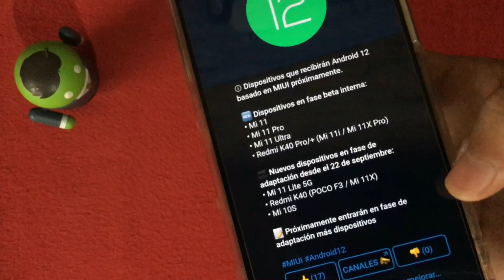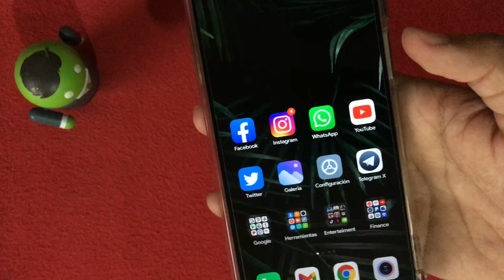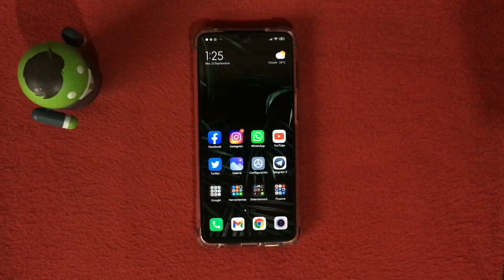MIUI 12.5 TERMINÓ? | INICIAN PRUEBAS CON ANDROID 12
WTF XIAOMI ?

MIEMBROS DEL CANAL:
*Martixp                            *Gerardo Vera Resendiz
*bernardo colomer        *Juan Montoya
*TOX-CNP
*Carlos Noble
*Johansebastian Gil
*Yulisa Serrano
*Ángel Arellano
*Osman Enrique
*Luis Eduardo Longoria Peraza